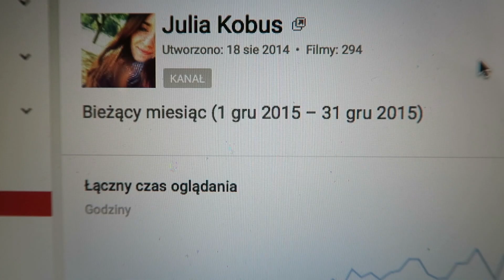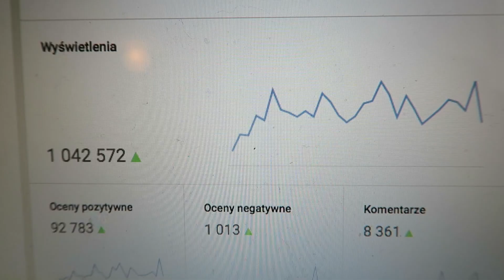Domowa sałatka z kurczakiem! | Styczeń 02, 2016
♡ Nagrywam: Canon 700D, iPhone 5
♡ Montuje : FINAL CUT PRO